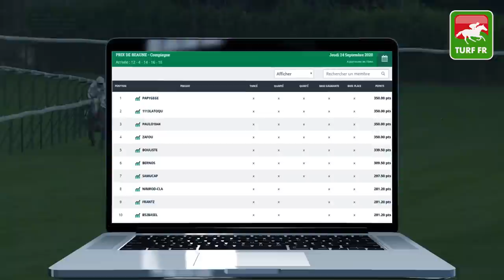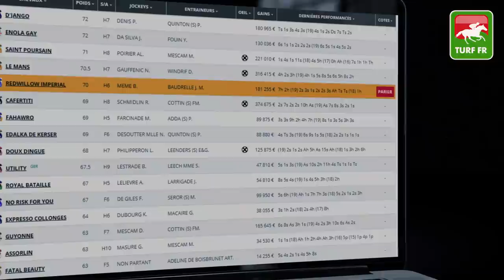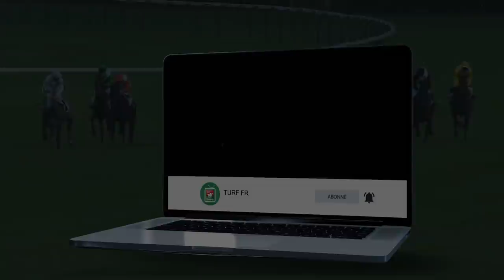Minute Quinté TURF FR : PRIX VIOLON II - Samedi 26 Septembre 2020 - Paris Auteuil 🏇 PMU #215788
🥇 Retrouvez le pronostic exclusif de notre expert Turf Lucius Simenon pour le PRIX VIOLON II Samedi 26 Septembre 2020 à l'hippodrome de Auteuil.

✅ NOS LOGICIELS TURF :
✔️ Logiciel TURF INFO Professionnel Edition: